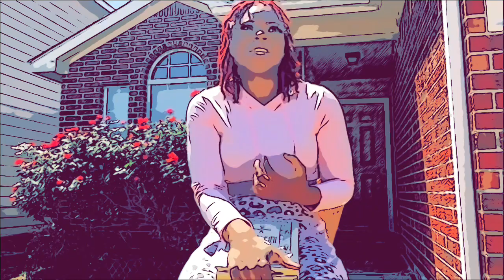Prophetic word: Stop taking advice from your fake friend 🛑 | This person wants your spouse 💍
Hello loves as with every prophetic word please take it to our Heavenly Father first... this song is about a man pleading his spouse to stop taking advice from a certain friend as they want to be with him ... in the first scripture we read about how sad we would be if we disobey God and the second scripture is about how we need to be very selective of who we call a friend... remember every body can’t go into your promise leave deceitful friends alone it may hurt at the start but you’ll be better off in the end trust in God not man ... may God bless you 🙏🏾💕